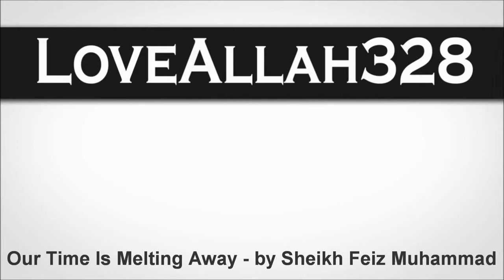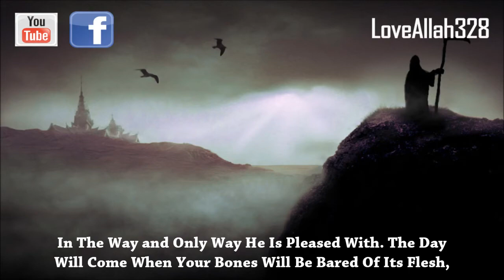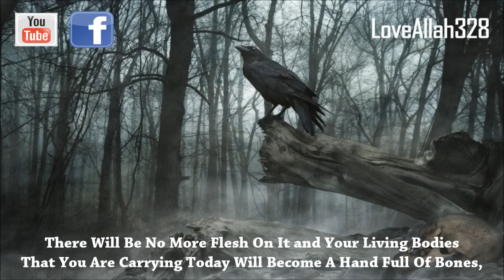Time Is Melting Away ᴴᴰ